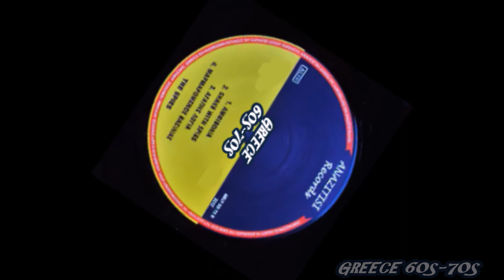THE SPIES - ΜΑΡΜΑΡΩΜΕΝΟΣ ΒΑΣΙΛΙΑΣ - GREEK SLOW 60s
ΕΥΧΑΡΙΣΤΩ ΤΟ ΝΙΚΟ FUZZY DADDY ΠΟΥ ΜΟΥ ΠΑΡΑΧΩΡΗΣΕ ΟΛΟΚΛΗΡΟ ΤΟΝ ΔΙΣΚΟ.